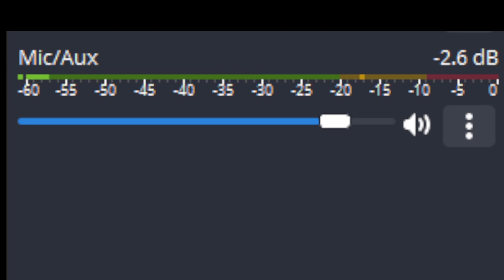Demons coming to clap them cheeks | a better phasmophobia??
Love the randomness of this game! feels like each time I play something new happens!

- Roast doesn't stream but is a cool dude